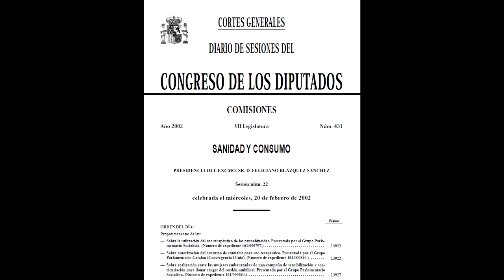Comisión de sanidad: Sobre autorización del consumo de cannabis para uso terapéutico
Proposición no de Ley sobre autorización del consumo de cannabis para usos terapéuticos. (161/000840)
Comisión de Sanidad y Consumo
VII Legislatura - 20/02/2002

ORDEN DEL DÍA:
00:00 - Introducción
00:35- PSOE: Alberto Fidalgo Francisco (Diputado por Orense) SOBRE LA AUTORIZACIÓN DEL USO TERAPÉUTICO DE LOS CANNABINOIDES. PRESENTADA POR EL GRUPO PARLAMENTARIO SOCIALISTA. (Número de expediente 161/000797.)

06:02 - CiU: María Zoila Riera i Ben (Diputada por Girona) SOBRE AUTORIZACIÓN DEL CONSUMO DE CANNABIS PARA USO TERAPÉUTICO. PRESENTADA POR EL GRUPO PARLAMENTARIO CATALÁN (CONVERGÈNCIA I UNIÓ). (Número de expediente 161/000840.)
SOBRE AUTORIZACIÓN DEL CONSUMO

Intervenciones de los grupos parlamentarios:
15:33 - PP: Miguel Ángel Martín Soledad(Diputada por Islas Baleares)

27:59 - Admisión de enmiendas y Voto